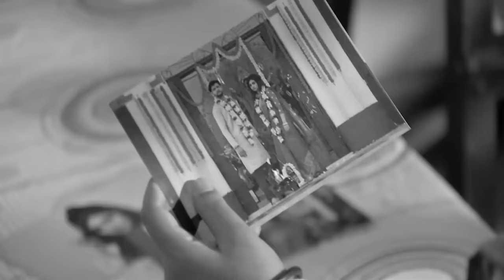Shyama - Week In Short - Ep no 705 - Nikhil,Shyama - Zee Sarthak